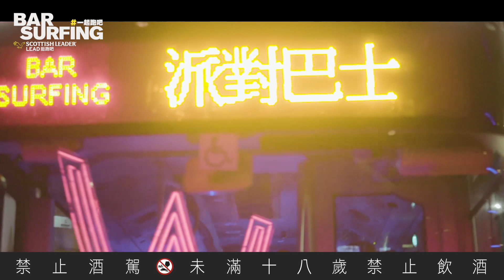2019 GQXBarSurfing Coming Soon！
召集老酒友與新朋友⋯⋯這個8月，2019 GQXBarSurfing跟你一同創造醉ㄎㄧㄤ的記憶！
北中南三城連線，80間酒吧參戰，總共推出限定400杯調酒！
除了台北主場派對外，另外加開台南主場派對，還有6組國際調酒師客座以及門票瞬間秒殺的派對巴士！
不論你是老司機還是新手，空出8月的行事曆和我們 一起跑吧！

【怎麼玩？2019 GQXBarSurfing 今年玩更大 喝更ㄎㄧㄤ！！】
🔺北中南三城連線
🔺80間個性酒吧
🔺400杯期間限定調酒
🔺南北2場主場派對
🔺6組國際調酒師客座
🔺4班超ㄎㄧㄤ與名人共乘派對巴士

【怎麼喝？現在入手票券，荷包省起來！】
🔺新手包($700)
- 2個調酒兌換券
- 台北酒吧地圖
- 台中台南酒吧地圖
🔺熟客包($1,500)：
- 5個調酒兌換券
- 台北酒吧地圖
🔺酒鬼包($24,000)(SOLD OUT!!)：
- 80個調酒兌換券
- BarSurfing Survival Kit
- 酒鬼瘋狂大禮包

【2019 GQXBarSurfing 一起跑吧】
📍活動時間：8/3-8/31
📍售票時間：7/4-8/19
📍活動地點：北中南80間個性酒吧